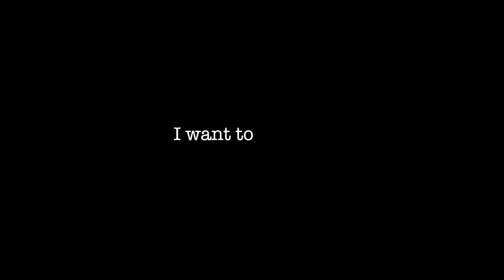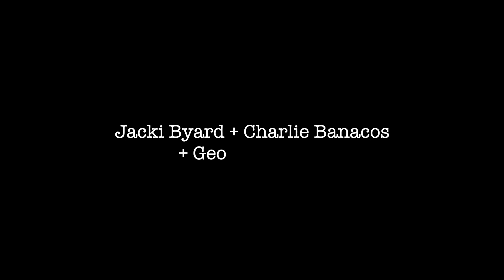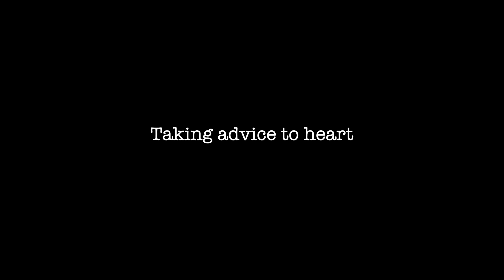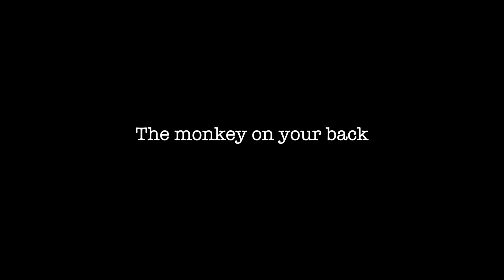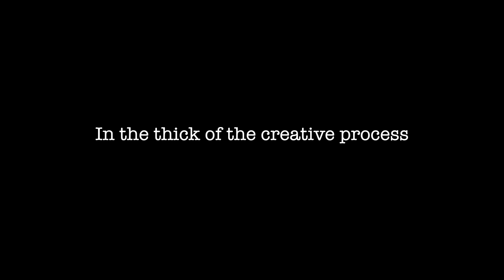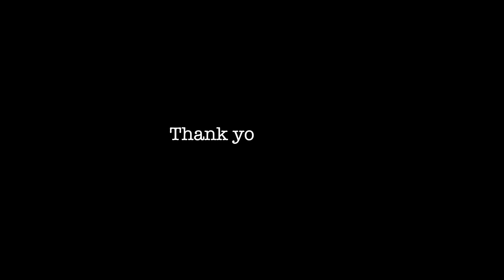Jamie Baum - FLUTE REIMAGINED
A wonderful conversation with composer and flutist Jamie Baum in which we discuss aspects of her musical journey, life balance as composer, flutist, and band leader, and her mission to elevate the flute in the jazz context. A real joy to speak to her!

Chapters:
0:00 - Intro
0:36 - A Mother's Footsteps
3:29 - An encounter with Dizzy!
5:32 - I want to do that!
6:37 - Gettin' it Together...in Paris
8:36 - An interesting audition
9:34 - Turning a corner
10:54  - Fork in the Road
11:55  - Jacki, Charlie, and George
13:29 - Yard Byard
14:56 - Taking advice to heart
17:48 - Practicalities of player/performer
19:44 - Elevating the idea of jazz flute
22:08 - Female Role Models
23:35 - A Changing Landscape
25:46 - Septet +
27:36 - Writing Process
31:33 - The monkey on your back
34:29 - Siciliano by J.S. Bach (after R. Beirach)
37:50 - The right words for the right time
40:16 - In the thick of it
41:57 - Inspiration for "Song Without Words"
45:37 - Song Without Words by Jamie Baum
48:33 - Thank you Jamie!